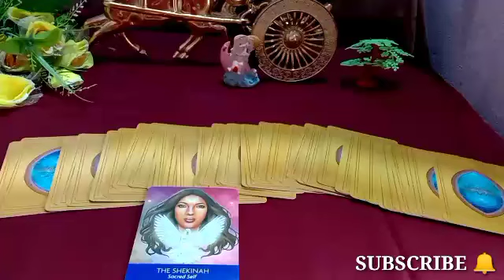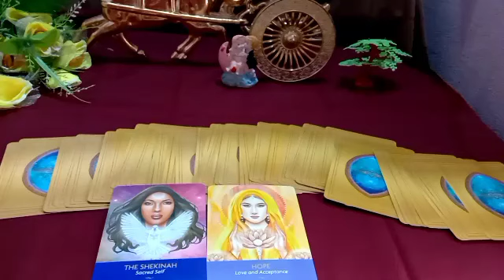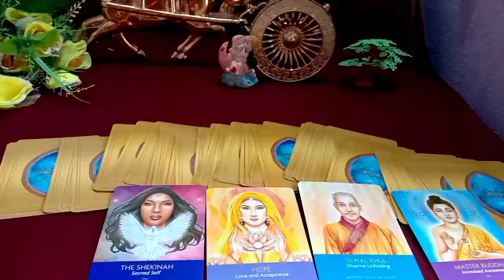AngelicGuidance Shorts Youtubeshorts Timeless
🧚Angel number444kyu dikhai dete hai

🌺Not Free🌺

Note 👉🚫Not Doing Legal Matter Reading

Note 👉🚫 Divorce ki reading nahi hogi

📢 Twin flame love Reading (Detail Reading) (Tarot+DM&DF Message+Divine Guidance)

📝You can pay through Paytm/ G Pay and Phonepe

📢📝Note :-
          1) Personal Tarot Readings are for Guidance and solely to the responsibility of the querent !
2) Energies can change anytime.
3) Please take professional help for serious issues.
4) Charges can change anytime without any prior information.

     Peace Out ✌️